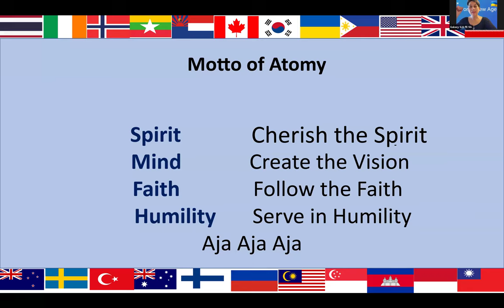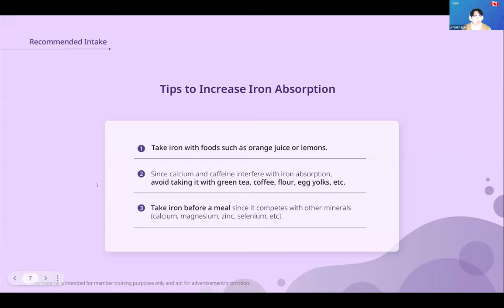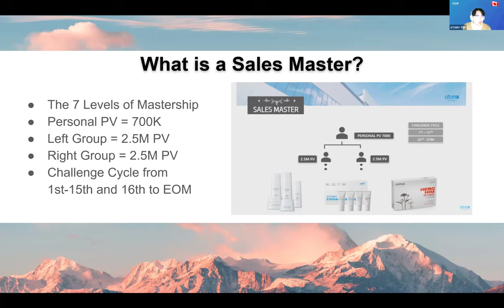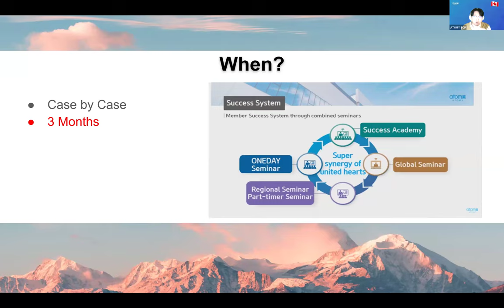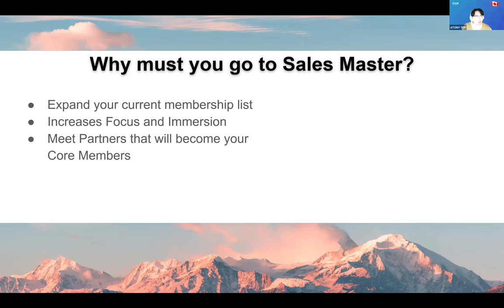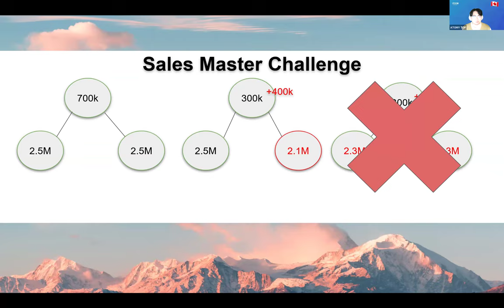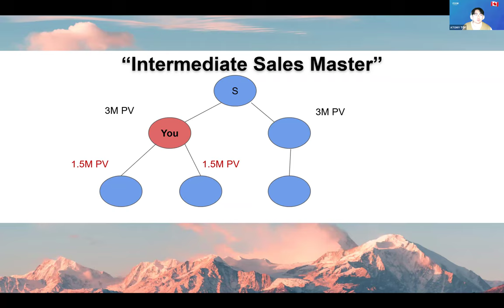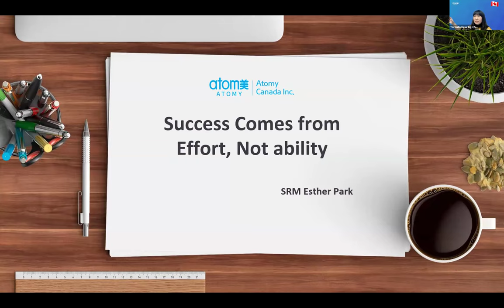Road ToSalesMaster/DM Daniel Kim/Products/SM Lisa Yoon